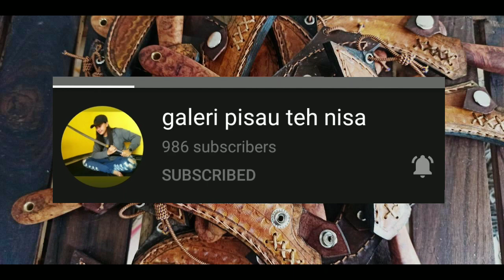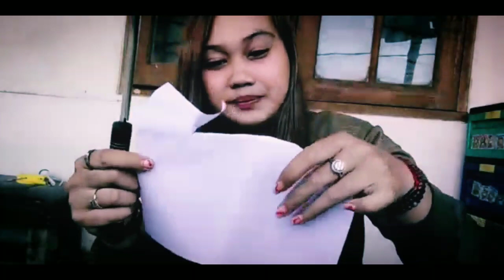Pisau Skinner & Pisau Dapur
Assalamualaikum Mantemans, dulur-dulur di seluruh alam semesta dunia nyata dan dunia gaib.